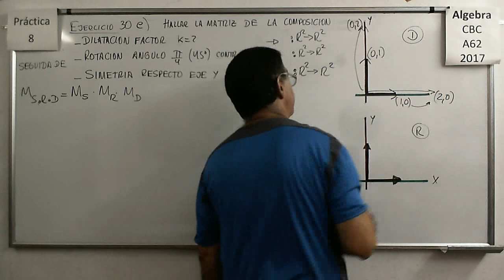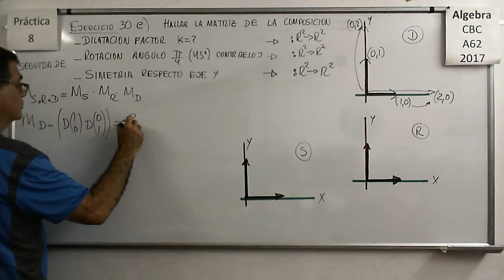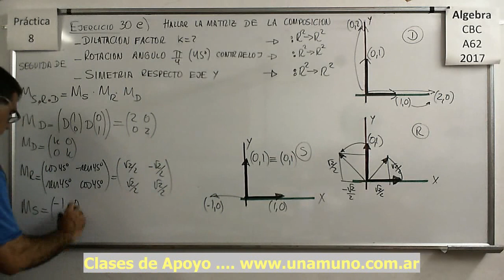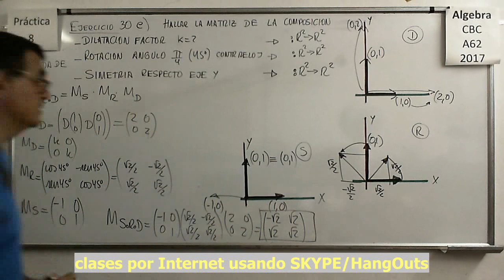Álgebra CBC A-62 Práctica 8 – Ejercicio 30 e)